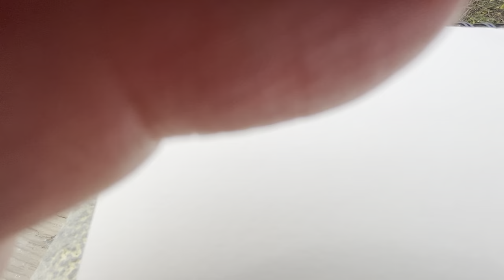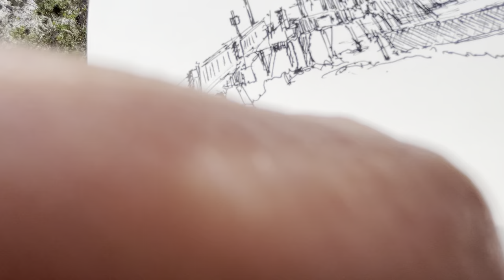DRAW A PIER 2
In this Part 2 of the drawing a pier, it's closer look at the pier point.  The pier from this video is drawn at a landscape format on the sketchbook.

TIME CODES:
00:00 Introduction
01:28 Draw The First Slope Upward Direction
07:47 Draw The Second Slope Downward Direction
09:28 Draw The Berm as The Foreground
11:49 Continue Drawing the Deck
17:30 Add Shadows
19:14 Add Human Figures
22:56 Add The Horizon
23:35 Finish

Winfield Agonoy

At this time, ALL ITEMS SHOWN IN THIS VIDEO ARE NOT SPONSORED.  This is at no extra cost to you to use my link/codes, it's just one more way to support me and my channel!